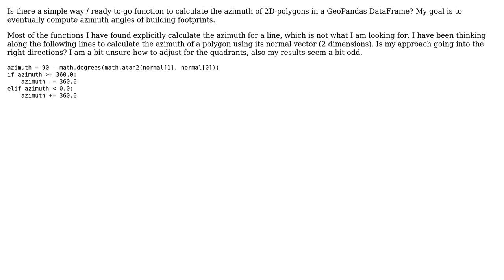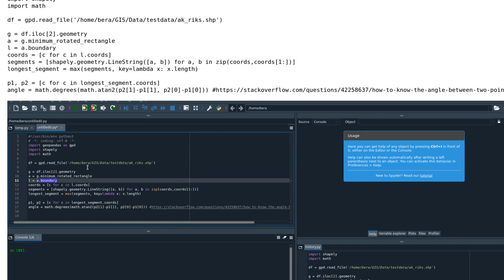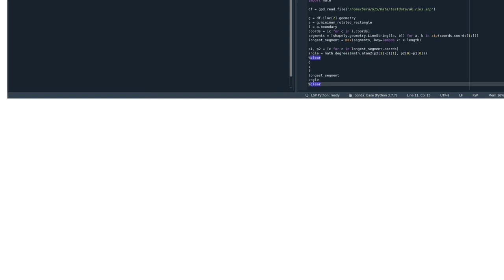GIS: Calculate Azimuth from polygon in GeoPandas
With thanks & praise to God, and with thanks to the many people who have made this project possible! | Content (except music & images) licensed under CC BY-SA | Music | Images & others | With thanks to user inneb user gene user BERA and the Stack Exchange Network Trademarks are property of their respective owners. You are responsible for your own actions.